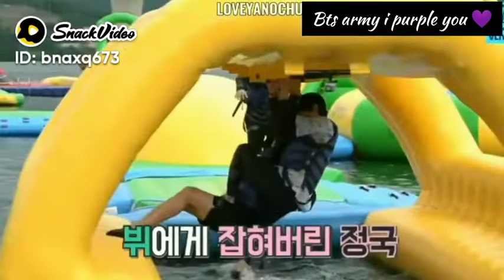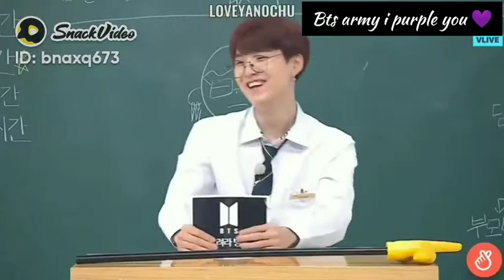BTS funny moments 😂🤣🤭🤭😂